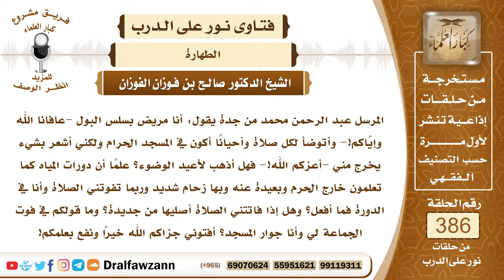5023- كيفية وضوء مريض سلس البول، وحكم وضوئه إن خرج منه شيء - الشيخ صالح الفوزان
5023- المرسل عبد الرحمن محمد من جدة يقول: أنا مريض بسلس البول -عافانا الله وإيَّاكم!- وأتوضأ لكل صلاة وأحيانًا أكون في المسجد الحرام ولكني أشعر بشيء يخرج مني -أعزكم الله!- فهل أذهب لأعيد الوضوء؟ علمًا أن دورات المياه كما تعلمون خارج الحرم وبعيدة عنه وبها زحام شديد وربما تفوتني الصلاة وأنا في الدورة فما أفعل؟ وهل إذا فاتتني الصلاة أصليها من جديدة؟ وما قولكم في فوت الجماعة لي وأنا جوار المسجد؟ أفتوني جزاكم الله خيرًا ونفع بعلمكم!
الجواب: إذا كان البول ينزل عليك دائماً فهذا هو مرض السلس فعليك أن تتوضأ عندما تريد الصلاة لا تقدم الوضوء بوقت طويل وإنما تتوضأ عندما تريد الصلاة عند الإقامة إذا كنت للصلاة في المسجد تتوضأ وتذهب إلى المسجد لتحضر الصلاة من أولها وتضع يعني تستنجي أولًا ثم تضع على ذكرك حافظًا يمنع تسرب البول إلى ثيابك وإلى جسمك وإلى المكان تضع شيئاً حافظًا، ثم تتوضأ ثم تصلي في الحال سواء كنت في مكة أو في غيرها ولو خرج منك البول في أثناء الصلاة؛ فإنه لا يبطل صلاتك والحمد لله! لقوله تعالى: ﴿فَاتَّقُوا اللَّهَ مَا اسْتَطَعْتُمْ﴾ [التغابن : 16] ﴿لَا يُكَلِّفُ اللَّهُ نَفْسًا إِلَّا وُسْعَهَا﴾ [البقرة : 286]
  أما إذا توضأت بزمن طويل فإنه لا بد من إعادة الوضوء؛ لأنك توضأت قبل دخول الوقت وحضور الصلاة بالنسبة لك؛ لأنك من أصحاب الأعذار فلا تقدم الوضوء بوقت طويل، وإنما تتوضأ عندما تريد الصلاة أو قبلها بيسير إذا كنت تذهب إلى المسجد.
للاشتراك في قناة الشيخ صالح الفوزان

للاستفسار والإقتراحات والدعم
رئيس الفريق
لمشروع كبار العلماء